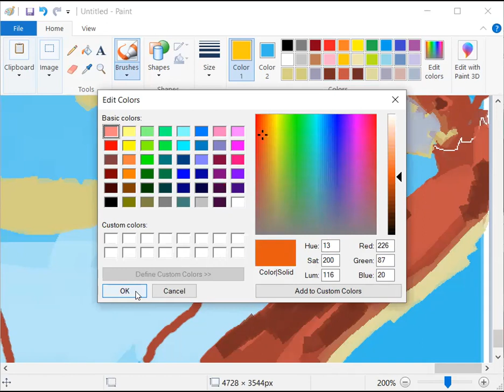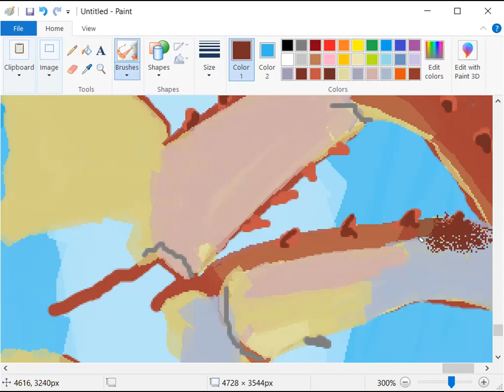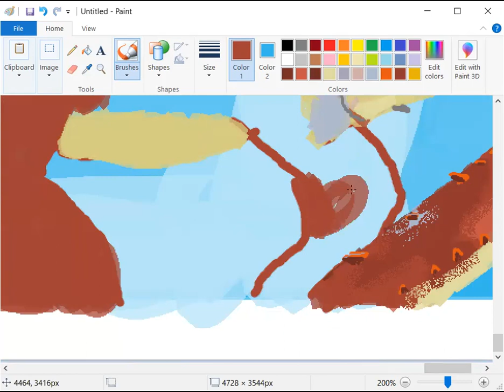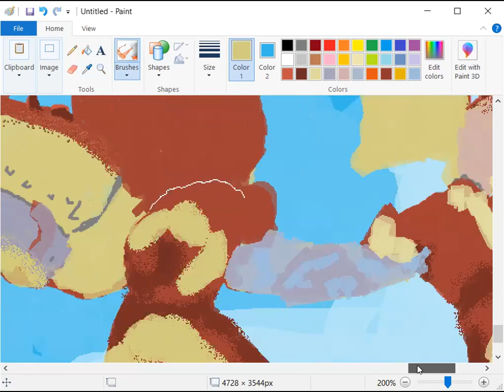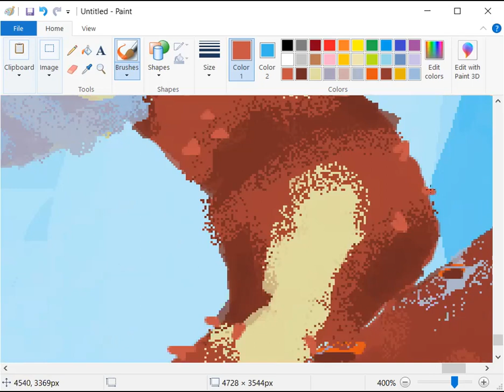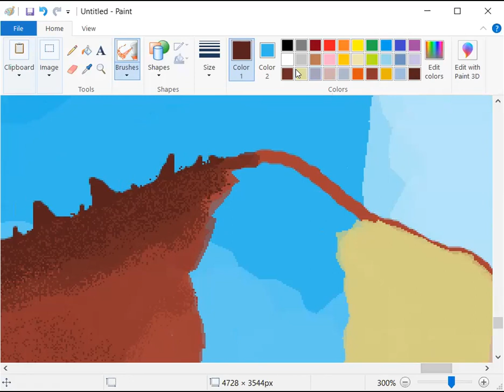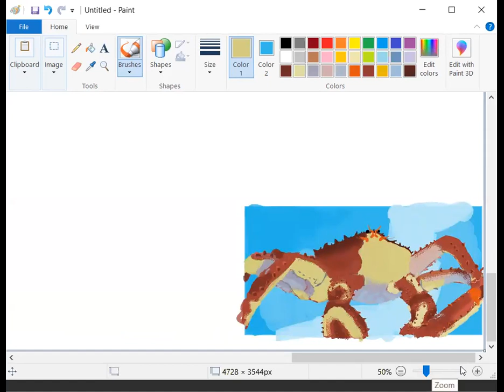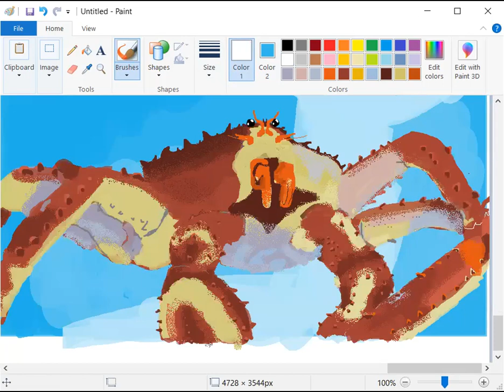Drawing a Crab in MS Paint